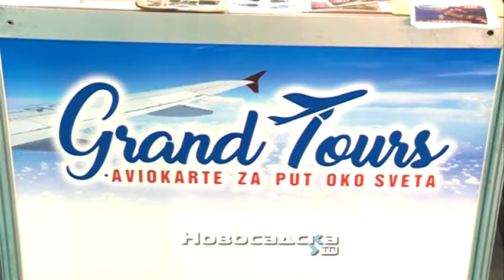Grand turs na Sajmu turizma